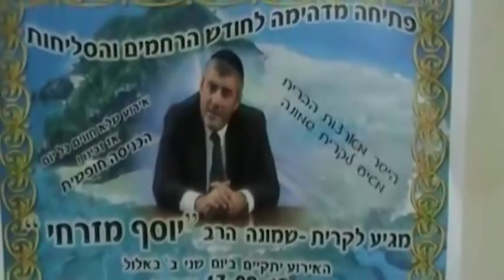הרב יוסף מזרחי - מוסר לחודש אלול (קריית שמונה) ®